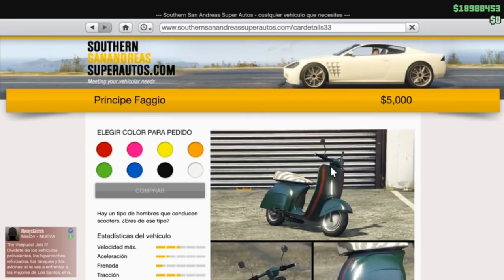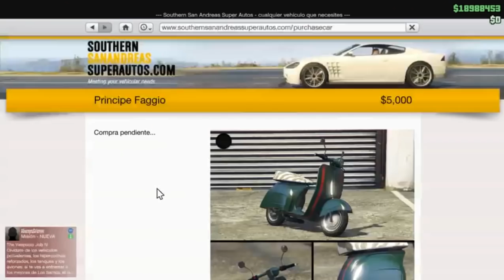(Parcheado)(Matriculas limpias)Duplicar masivamente.Gana millones.llena garajes.gta 5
Canción del vídeo:
Disfigure - Blank
Laszlo - Fall To Light
Tobu - Candyland

DUPLICAR COCHES DUPLICAR AUTOS DUPLICAR CARROS DINERO INFINITO RP INFINITO GANAR DINERO FACIL GANAR RP FACIL GANAR DONERO RAPIDO GANAR RP RAPIDO CON AVENGER SIN AVENGER CON MOC SIN MOC CON CENTRO DE OPERACIONES MOVILES GTA 5 GTA5 GTAV GTA V PS4 XBOX PC INVENCIBLE INMORTAL INVISIBLE ARMAS TODO GRATIS AFTER PATCH

(After Patch)(Matriculas limpias)Duplicar masivamente.Gana millones.llena garajes.gta 5